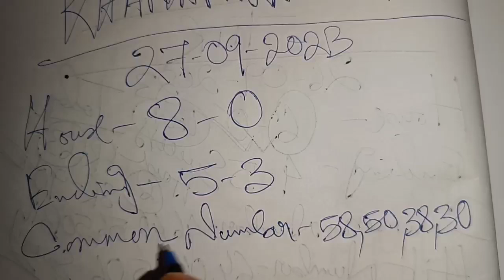27-09-2023 Khanapara Teer Target Today 🎯 || Khanapara Teer Result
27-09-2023 Khanapara Teer Target Today 🎯 || Khanapara Teer Result